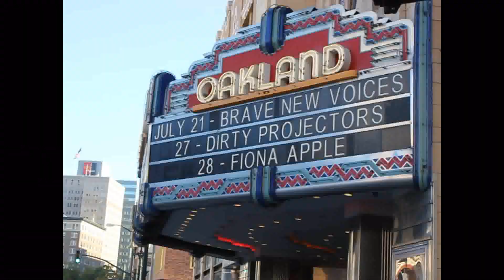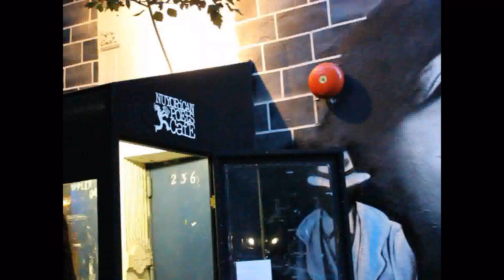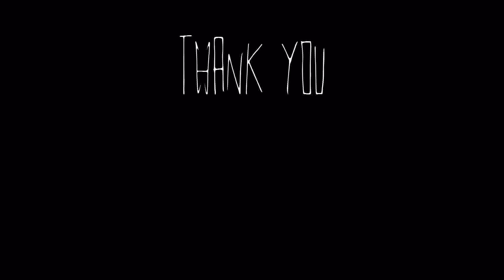South Auckland Poets Collective USA Tour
10 Poets, four cities and one dream - to share Pacific poetry with the world! See some of the highlights from our trip to the USA, July 2012. During our trip we attended the Brave New Voices conference in San Francisco, featured at Da Poetry Lounge in Los Angeles and one of us even made it to the stage at New Yorks home of poetry, Nuyorican Cafe.
Find more of the South Auckland Poets Collective